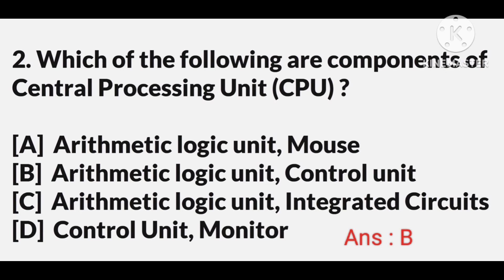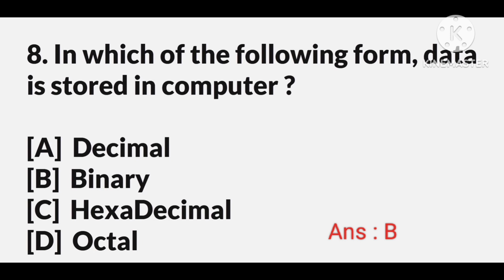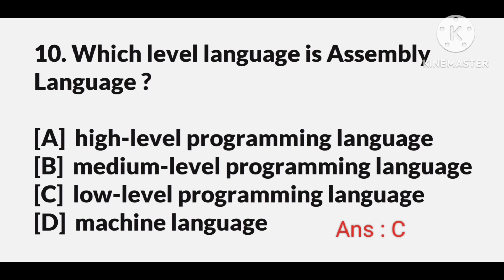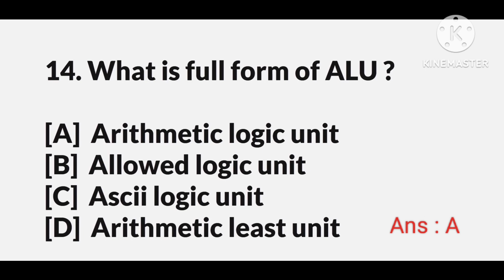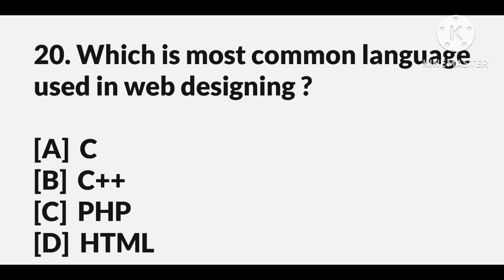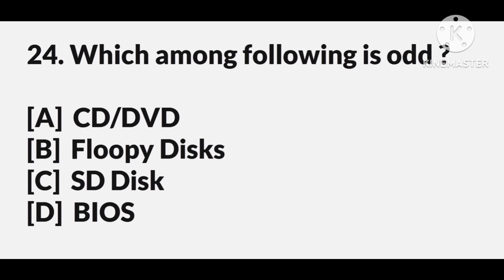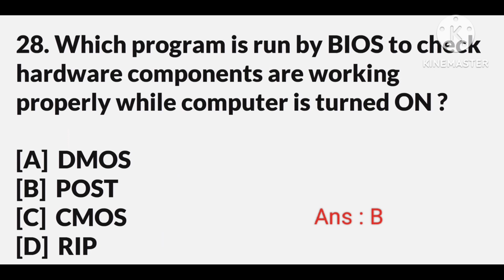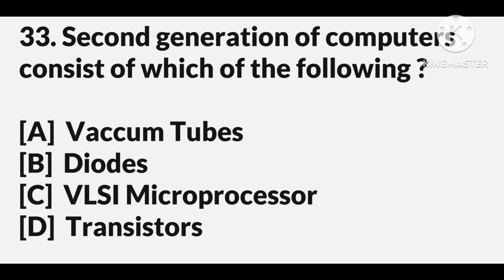కంప్యూటర్ Awareness//MS-Office//Practice Bits//Most Important Bits//Part-2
కంప్యూటర్ Awareness//MS-Office//Practice Bits//Most Important Bits //Part-2 Video